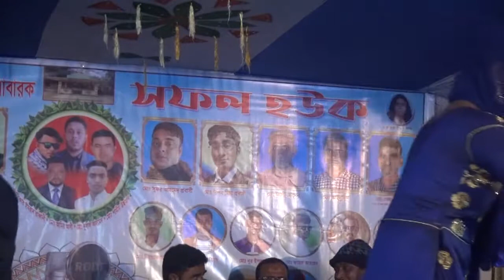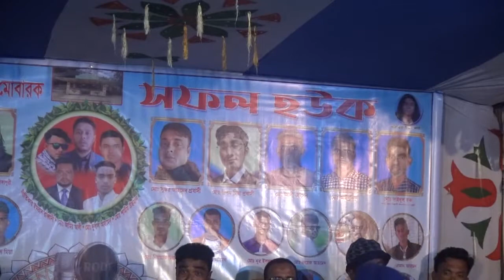কটিন বিচ্ছেদ এত কষ্ট পাইতাম নারে এত নষ্ট হইতামনা তুমার ভাল বাসা পাইলে // শিল্পী জান্নত বাউল বাউল গান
গানঃ কটিন বিচ্ছেদ এত কষ্ট পাইতাম নারে এত নষ্ট হইতামনা তুমার ভাল বাসা পাইলে এত নষ্ট হইতানা//
Song:
শিল্পীঃ জান্নাত বাউল
Singer:
কথাঃ jannat baul
Lyric:
ভিডিও ঃ বাদল বৈদ্য             Camera: Badol Boidya
ইডিটিং ঃ রাজু রাজ                Edited:  Razu Raz
Sound System : Fatema Sound System Aushkandi
                         ঃ ফাতেমা সাউন্ড সিস্টেম আউশকান্দি ।
Video Uploaded By Razu Raz
বাউলা টিভি চ্যানেলে আপনাকে স্বাগতম
Welcome To Baula TV Official Channel
আমাদের চ্যানেলে ভিডিও প্রচারের জন্য কল করতে পারেন
▬▬▬▬▬▬▬▬যোগাযোগঃ▬▬▬▬▬▬▬▬
সহকারী পরিচালক বাউলা টিভি লিমিটেড ।
New Bangla music video 2020
Bangla hit video 2019
bangla top song 2019
bangla gan 2019
new bangla gaan 2020